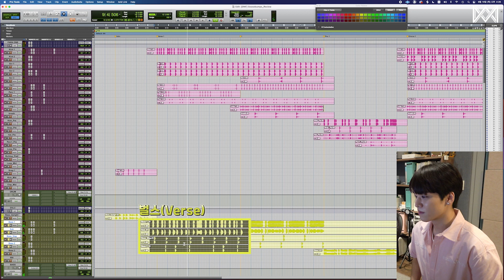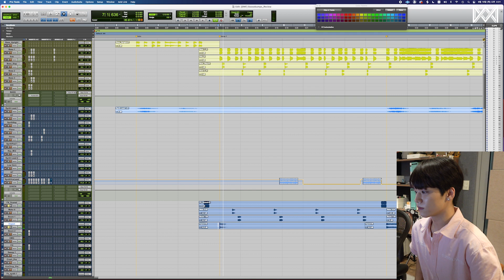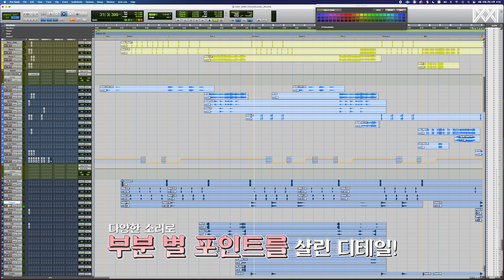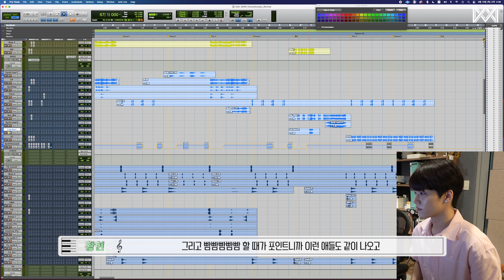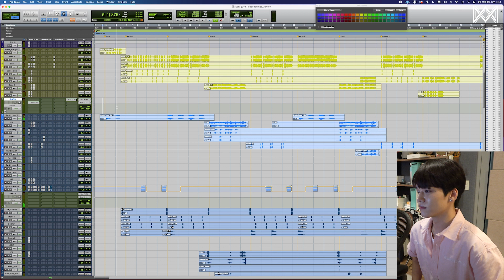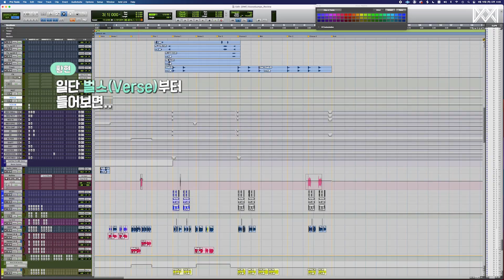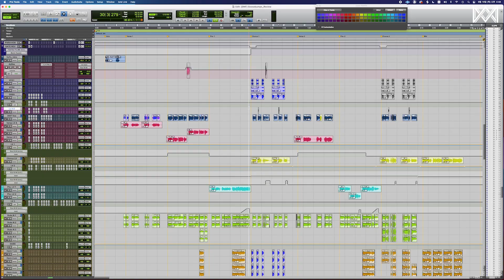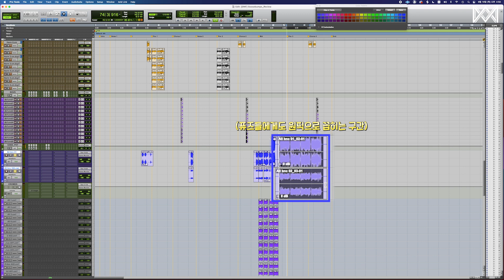[LIGHTS OFF] 'Goosebumps' Music Commentary (with Hwang Hyun) Part.1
온앤오프(ONF) Official Channel